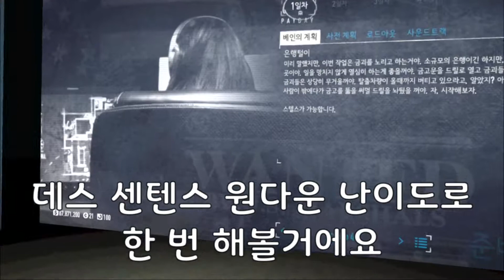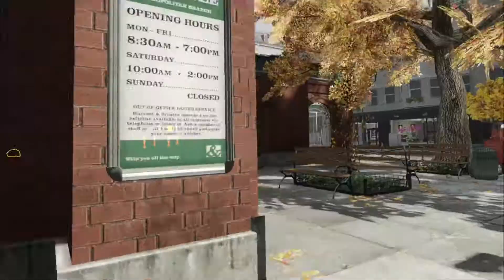데스 센텐스 원다운 VR 스텔스 #2 - 페이데이 2(Payday 2) [VR게임]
※ 뱅크 하이스트: 금괴 - 스텔스

혼자서 은행의 금괴를 몰래 터는 방법